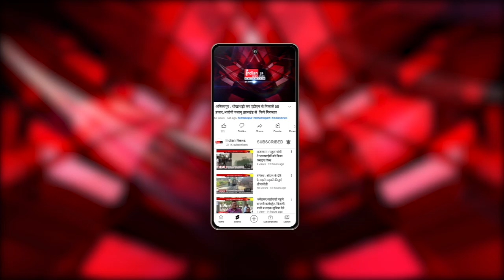Burhanpur : महिलाओ ने जिला कलेक्टर को सौंपा ज्ञापन, शराब दुकान हटाए जाने की मांग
Our Links